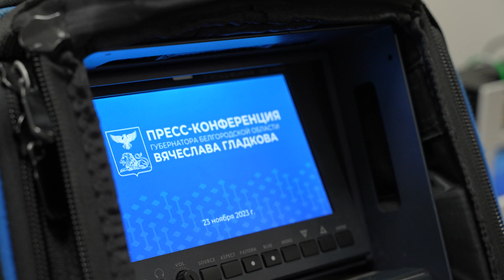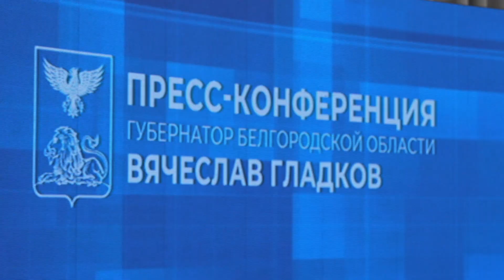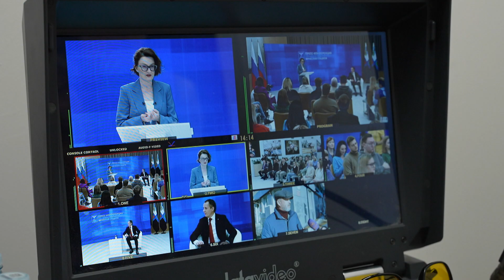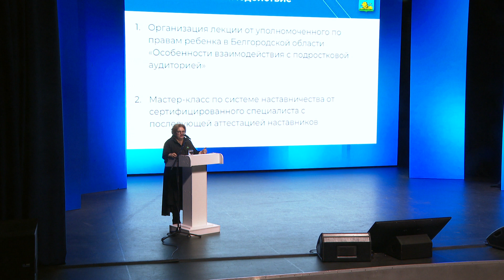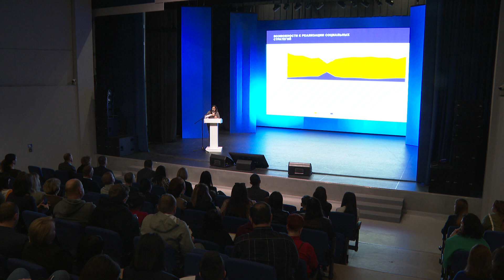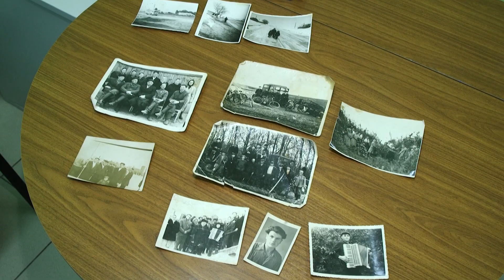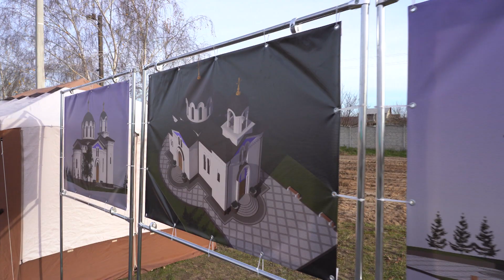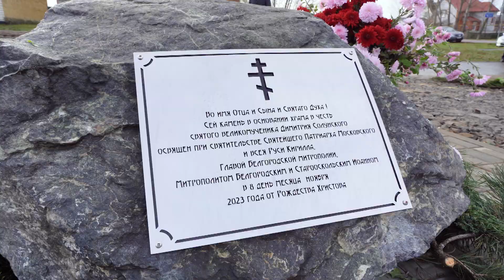«Такой день» Белгородские новости (23.11.2023)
Главные темы большой пресс-конференции губернатора Вячеслава Гладкова, проект регионального бюджета на ближайшие 3 года, запуск нового проекта для старшеклассников и студентов "Ты в деле!", история и преображение села Нижний Ольшанец

Об этом и не только - в  объективах наших съёмочных групп